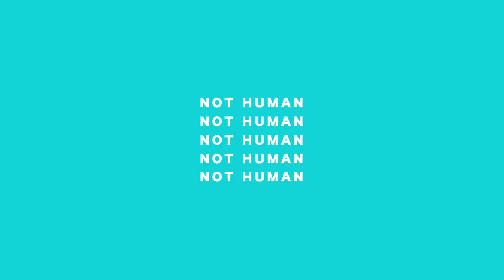匿名M☆歌ってみた！！【レド】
「まぁ全部、言わせれてるんですけど。」

1日で歌ってMIXしました

【MUSIC】ピノキオピー 様 （@pinocchiop）

【VOCAL・MIX】レド（@ReDo07K3）

1stアルバム「怪猫レッドモニター」発売中！